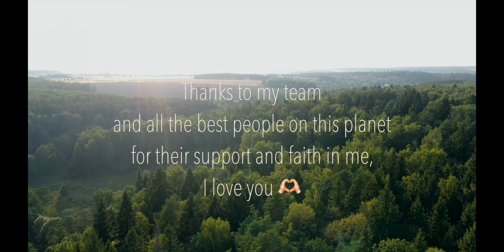Progressive/Melodic House & Techno by Visavis Dj set Podcast #9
Hello best people! I'm always playing my mix for you!

LIVESTREAM: M-F 12:00 PM (EST/USA) 20:00PM (Belarus)